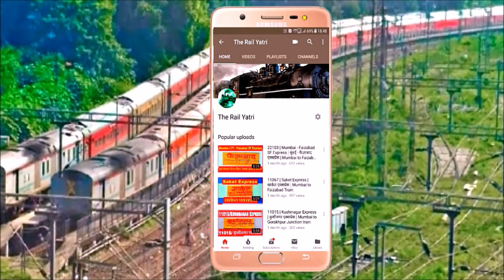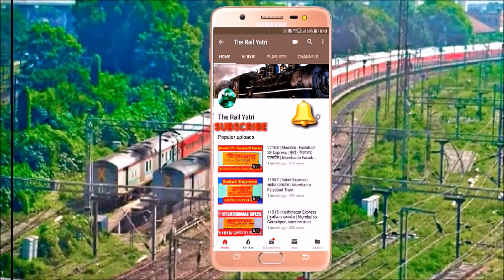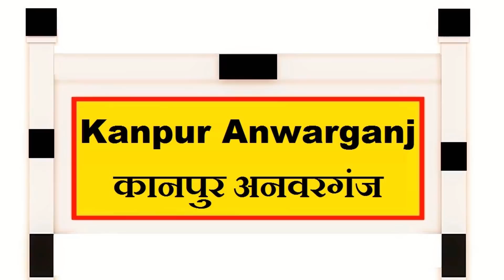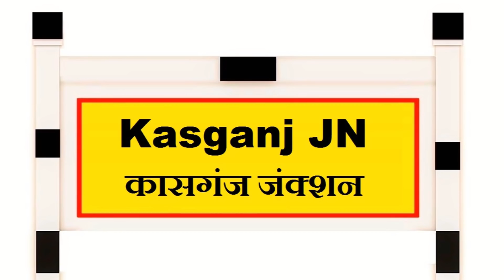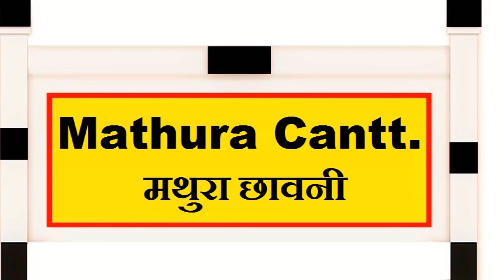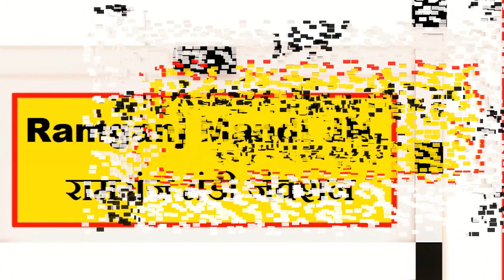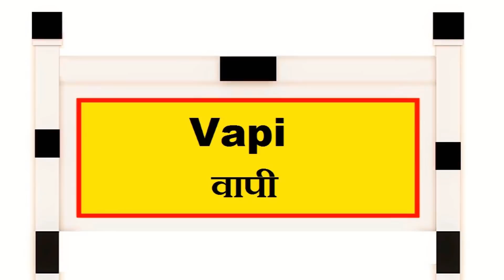Kanpur - Mumbai Bandra Express | 22443 | Kanpur to Mumbai Train | Kasganj to Mumbai Train Info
Information about Trains running between Kanpur Central to Bandra Terminus Mumbai.
कानपुर सेंट्रल से मुंबई बांद्रा टर्मिनस के बीच चल रही ट्रेनों के बारे में जानकारी
22443/Kanpur Central - Mumbai Bandra Terminus (Weekly) Superfast Express | कानपुर सेंट्रल - मुंबई बांद्रा टर्मिनस (साप्ताहिक) सुपरफास्ट एक्सप्रेस.
About - 22443/Kanpur Central - Mumbai Bandra Terminus (Weekly) Superfast Express

This is runs between Kanpur Central to Mumbai Bandra Terminus and cover almost 1615 Km in 28 hours 45 minutes and the average speed of this train is 56 Km/h. Train no.22443 is Express train and belongs to NCR/North Central railways zone and this train always hauled by WDM-3A and WAP-4 Locomotives from Kanpur Central to Bandra Terminus (Mumbai).

Locomotives are changed at Ratlam Junction from Diesel Locomotive to Electric Locomotive and Locomotive reversal is done at Achhnera Junction.

22443/Kanpur - Mumbai Bandra Terminus (Weekly) Superfast Express is LHB coacher train.
Coach composition - LOCO-EOG-A1-B4-B3-B2-B1-S5-S4-S3-S2-S1-GEN-GEN-GEN-GEN-GEN-GEN-EOG
Catering - No Pantry Car, On-board Catering and E-Catering facility is available in this train.